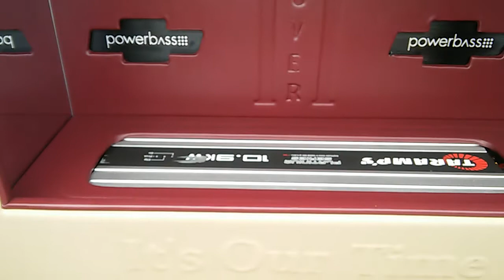Who's the sickest car show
Swift in the house